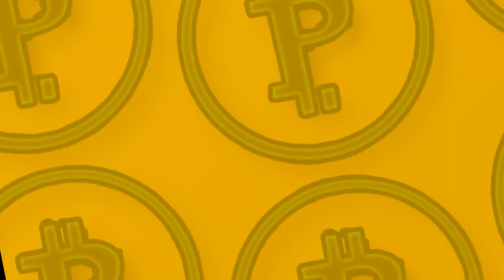O TUBARÃO DA BOLSA - Pobre Show #09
LUAN ONOFRE " O TUBARÃO DA BOLSA" no POBRE SHOW com PRIMO POBRE #09

O Pobre Show é um novo e divertido formato, que mistura a conversa descontraída típica dos podcasts com elementos de programa de televisão e entretenimento.

No episódio de hoje recebemos o Luan Onofre o Tubarão da Bolsa.

Deixe nos comentários o que você achou e quem você gostaria de ver no pobre show.

Todos são bem vindos no Pobre Show. Nosso papo sempre será sobre o que há de bom, engraçado e humano em cada um, ricos ou pobres.

Rede social do convidado: @TUBARAODABOLSA

Fala Galera e Dias de Glória:
Mande seu vídeo de até 60 segundos na horizontal para o whats